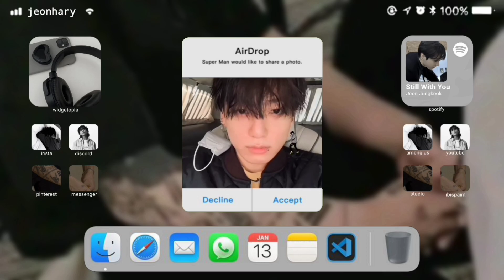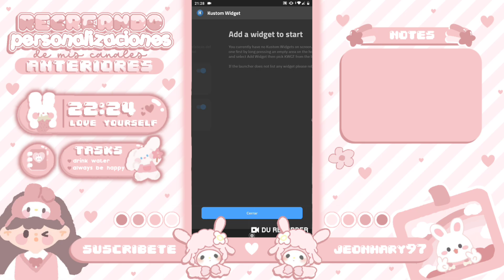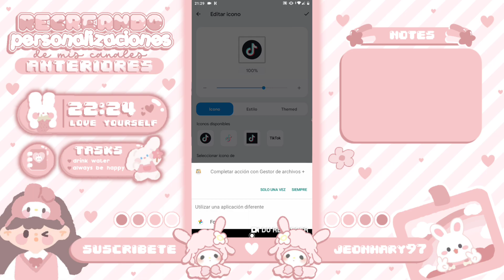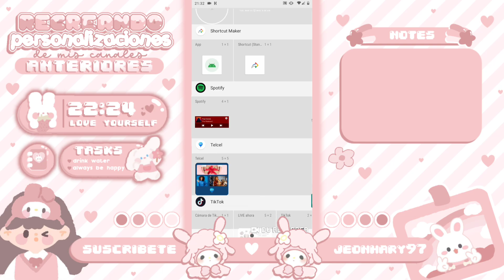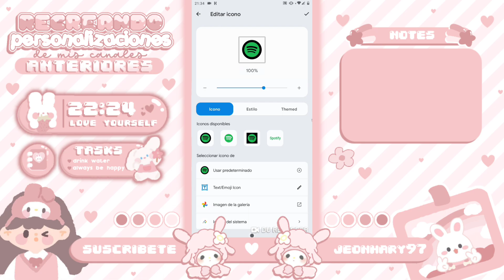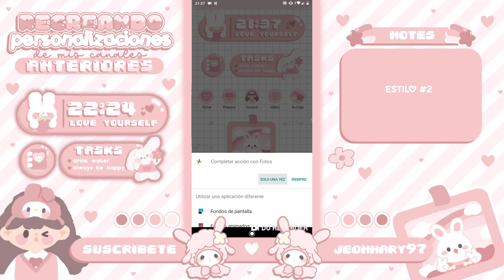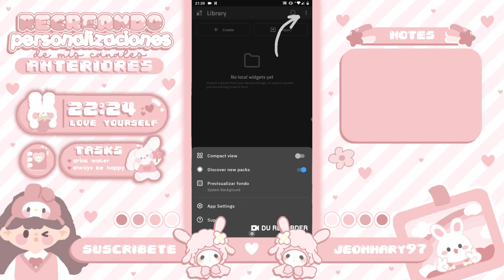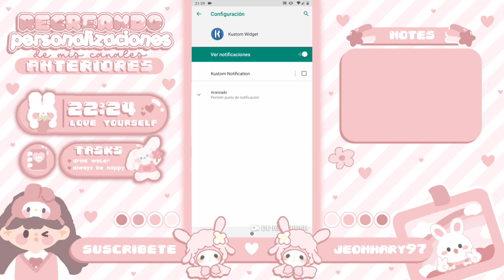ꜝꜞ 🐰 ˖࣪،̲Ꮺ Recreando personalizaciones de mis canales anteriores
˖ 💗 ᝬ ʿ Welcome to Jeonhary's Channel ꜝꜞ 𖦹 ˖࣪،̲Ꮺ !

૮₍ ˃̵͈᷄ . ˂̵͈᷅ ₎ა Hola, espero que el vídeo te haya gustado (^^), aquí te dejo los links de las apps, widgets y demás...

⚠️⚠️ Las aplicaciones no contienen ningún virus, pero si no estás seguro de descargarlas desde mediafire puedes descargarlas desde Play store, yo se las dejo en mediafire porque son versiones pro y sin anuncios ⚠️⚠️

૮₍˶ᵔ ᵕ ᵔ˶₎ Suscriptores - 10